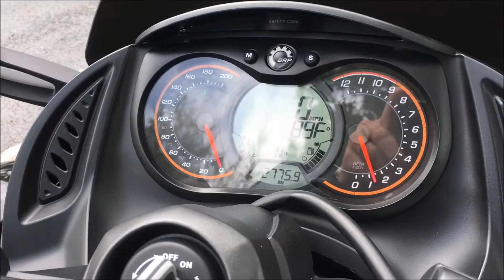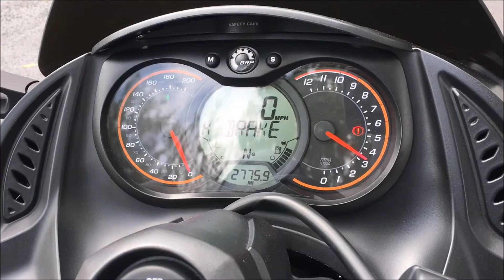-------------- 2012 Can Am Spyder RSS SE-5-----------------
This is a great looking 2012 Can Am Spyder RSS SE 5 . This Spyder is in excellent condition under 3k miles , Also this Spyder comes with a great sounding after market exhaust and has also just been serviced by our dealership .